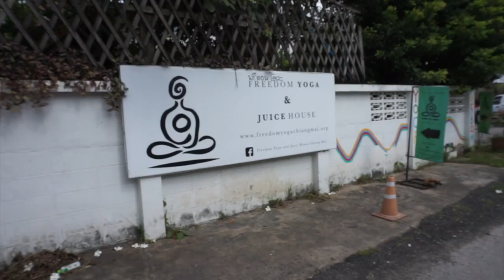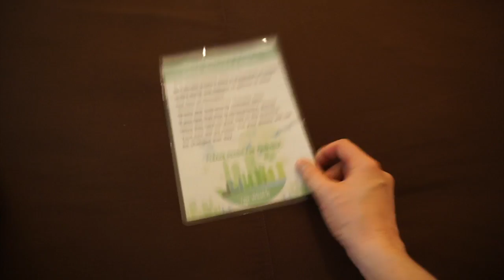Somethin' I Haven't Told Ya! [Laura's Views]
Music featured in this video: